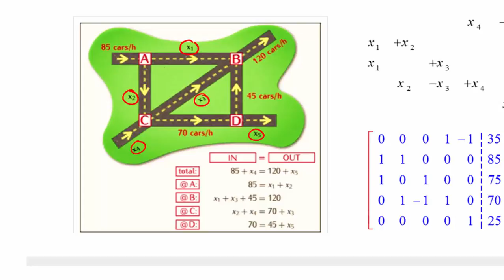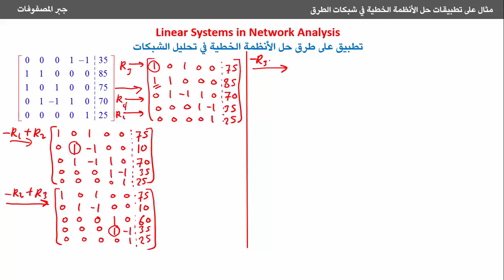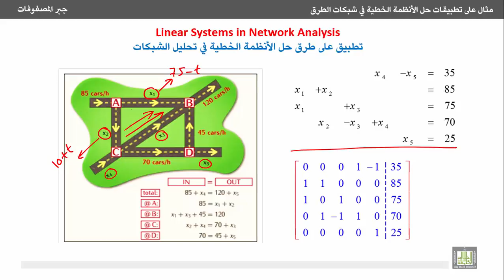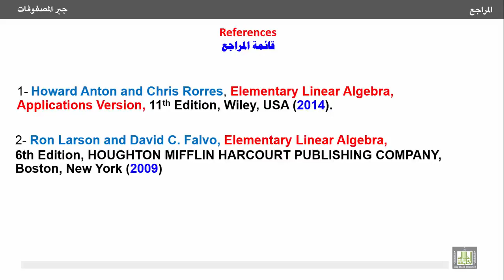جبر المصفوفات - تطبيق حول استخدام حل الأنظمة الخطية في تحليل الشبكات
5- القيم والمتجهات الذاتية لمصفوفة والمعادلة المييزة لها
 Eigenvalues, Eigenvectors and characteristic equation of a matrix
 تطبيق حول استخدام حل الأنظمة الخطية في تحليل الشبكات .
Using methods of solving linear systems in network analysis.
1- مثال حول استخدام حل الأنظمة الخطية في تحليل شبكات الطرق.
1. Using methods of solving linear systems in traffic network analysis.